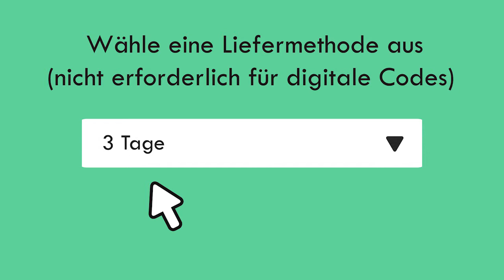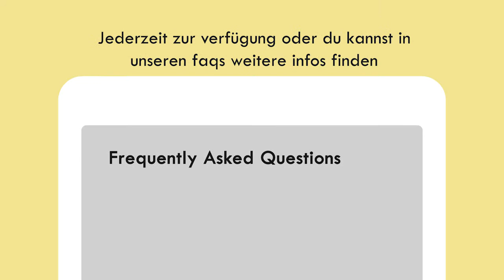WIE ES FUNKTIONIERT 2019 - Cheapestgamecards.at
Welcome to CheapestGamecards your number one stop for all your digital gaming needs!

Our codes are delivered to you instantly! Direct to your email inbox, no waiting around wonder when it will arrive!

We won’t ask for your name or address. In fact, there is zero sign up process whatsoever!
Making purchases online can be filled with risks, but on CheapestGamecards.co.com we guarantee 100% security, so you can shop with confidence.

Our Customer Service is available 7 days a week.

Live Chat available 24/7

Please keep in mind, in some rare cases Live Chat may not be able to provide full issue resolvement due to company regular working hours. If this occurs, a note will be made and your issue will be taken care of first thing upon resuming regular working hours.
In the event that something is wrong with the product ordered, do not forget to send your order number!